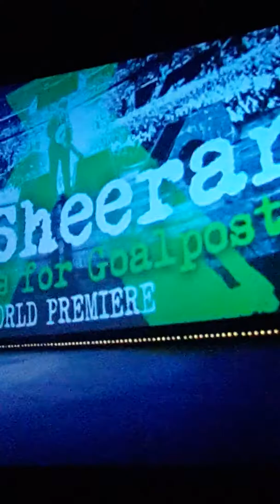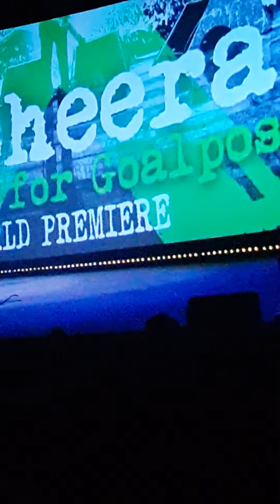Ed Sheeran premiere night 22/10/15